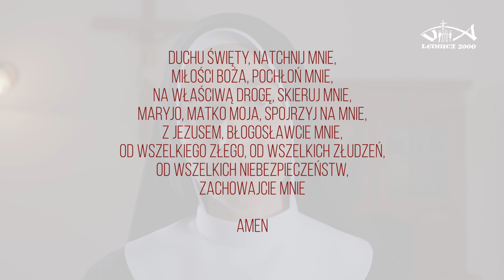Dzień 2 - 33-dniowe rekolekcje //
ŻYCIE W OBFITOŚCI – Bóg we chrzcie czyni mnie swoim dzieckiem, obdarza łaską, Maryja, która uczy jak żyć pełnią łaski.

Kiedy patrzę wstecz, widzę, jak droga mojego życia poprzez środowisko tutejsze, poprzez parafię, poprzez moją rodzinę, prowadzi mnie do jednego miejsca, do chrzcielnicy w wadowickim kościele parafialnym. Przy tej chrzcielnicy zostałem przyjęty do łaski Bożego synostwa i wiary Odkupiciela mojego, do wspólnoty Jego Kościoła w dniu 20 czerwca 1920 roku. Chrzcielnicę tę już raz uroczyście ucałowałem w roku tysiąclecia chrztu Polski jako ówczesny arcybiskup krakowski. Potem uczyniłem to po raz drugi, jak przypomniał ksiądz prałat, na 50 rocznicę mojego chrztu, jako kardynał, a dzisiaj po raz trzeci ucałowałem tę chrzcielnicę, przybywając z Rzymu jako następca św. Piotra. I mogłem jeszcze raz spojrzeć w oblicze Matki Nieustającej Pomocy w Jej wadowickim obrazie. A was wszystkich proszę, abyście przed wizerunkiem tej Matki otaczali mnie nieustanną modlitwą.
(Jan Paweł II, Przemówienie do mieszkańców Wadowic, 1979 r.)

Aby wejść do Królestwa Bożego, trzeba się człowiekowi narodzić na nowo, nie według praw ciała, ale wedle Ducha. Chrzest jest właśnie sakramentem takich narodzin. W sposób dogłębny tłumaczy to apostoł Paweł we fragmencie Listu do Rzymian, którego wysłuchaliśmy: "Czyż nie wiadomo wam, że my wszyscy, którzyśmy otrzymali chrzest zanurzający w Chrystusa Jezusa, zostaliśmy zanurzeni w Jego śmierć? Zatem przez chrzest zanurzający nas w śmierć zostaliśmy razem z Nim pogrzebani po to, abyśmy i my wkroczyli w nowe życie - jak Chrystus powstał z martwych dzięki chwale Ojca" (Rz 6, 3-4). Apostoł ukazuje nam tutaj sens nowych narodzin: wyjaśnia, dlaczego sakrament chrztu dokonuje się przez zanurzenie w wodzie. Nie chodzi tutaj tylko o jakieś symboliczne zanurzenie w życiu Boga. Chrzest to konkretny i skuteczny znak zanurzenia w śmierci i w zmartwychwstaniu Chrystusa.
(Jan Paweł II, Rozważanie podczas czuwania modlitewnego, XII ŚDM Paryż 1997 r.)

Ogromnie wiele zależy od tego, jaką każdy z was przyjmie miarę swojego życia, swojego człowieczeństwa. Wiecie dobrze, że są różne miary. Wiecie, że są różne kryteria oceny człowieka, wedle których kwalifikuje się go już w czasie studiów, potem w pracy zawodowej, w różnych kontaktach personalnych.
Odważcie się przyjąć tę miarę, którą pozostawił nam Chrystus w wieczerniku Zielonych Świąt, a także w wieczerniku naszych dziejów. Odważcie się spojrzeć na swoje życie w jego bliższej i dalszej perspektywie, przyjmując za prawdę to, co św. Paweł napisał w swoim Liście do Rzymian: „Wiemy przecież, że całe stworzenie aż dotąd jęczy i wzdycha w bólach rodzenia” (8, 22) — czyż nie jesteśmy świadkami tych bólów? Bowiem „stworzenie z upragnieniem oczekuje objawienia się synów Bożych” (8, 19).
A więc oczekuje nie tylko na to, że uniwersytety i różnego typu wyższe uczelnie, a przedtem średnie, a przedtem podstawowe szkoły przygotują inżynierów, lekarzy, prawników, filologów, historyków, humanistów, matematyków i techników, ale oczekuje na objawienie się synów Bożych! Oczekuje od was tego objawienia — od was, którzy w przyszłości będziecie lekarzami, technikami, prawnikami, profesorami.
Zrozumcie, że człowiek stworzony przez Boga na Jego obraz i podobieństwo, jest równocześnie wezwany w Chrystusie do tego, aby w nim objawiło się to, co jest z Boga. Aby w każdym z nas objawił się w jakiejś mierze Bóg.
(Jan Paweł II, Przemówienie do młodzieży akademickiej zgromadzonej przed kościołem św. Anny, 1979 r.)

Akt strzelisty:
Ojcze, przygarniasz mnie jako swoje dziecko!

Pomóż nam tworzyć Spotkania Lednickie i przekaż darowiznę!